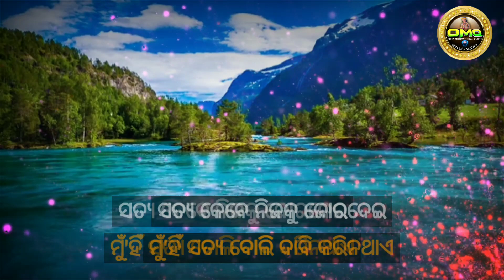ଏହି ବାଣୀରେ ବହୁତ ବଡ଼ ସତ୍ୟତା ଅଛି || Odia Beautifull Nitibani Video || True Motivation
ଏହି ବାଣୀରେ ବହୁତ ବଡ଼ ସତ୍ୟତା ଅଛି || Odia Beautifull Nitibani Video || True Motivation ||  @OMQ

Welcome
Hello friends